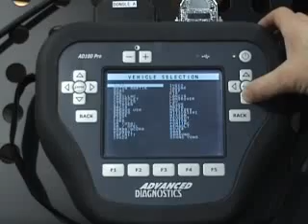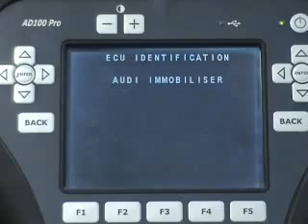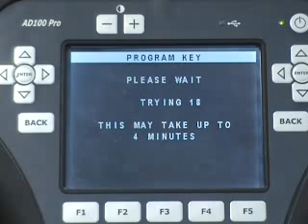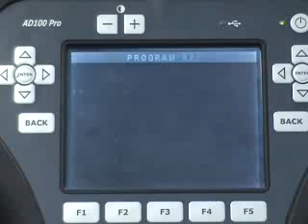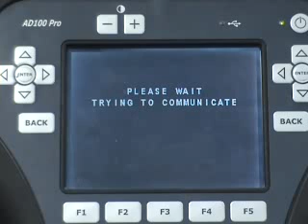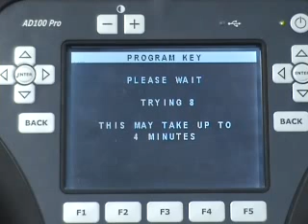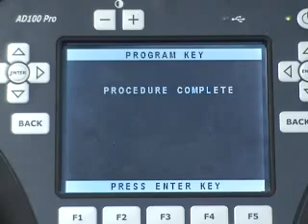Advanced_Diagnostics_Audi_CAN_A4_2005.flv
Программирование ключа Audi A4 2005г.